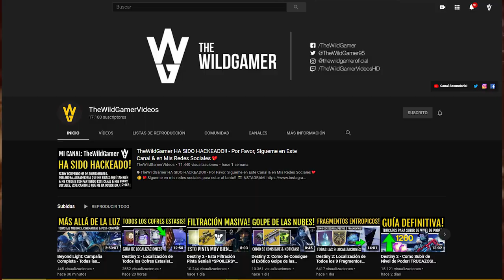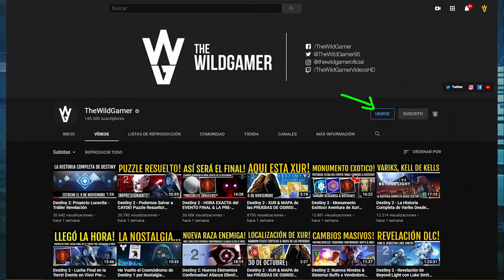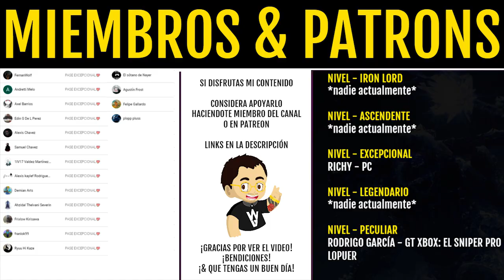ME HACKEARON!! | Explicado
🗣HE VUELTO!! FUI HACKEADO DURANTE 8 DÍAS!!

📰Fuentes de información mencionadas en el video:
(Ninguna)

- Richy